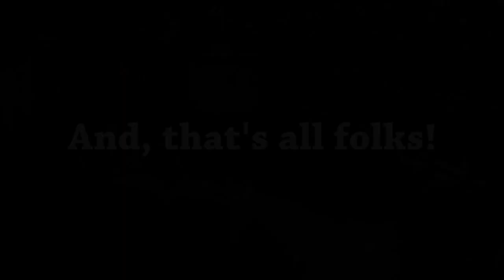Michael C. Hall - Talks Serial Killers - 2/2 Appearances In Chron. Order [HD]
Seems to as very intelligent and well read, thats why he and Craig get along so well.